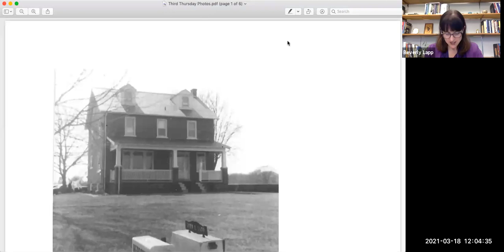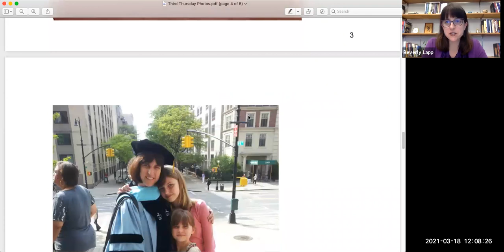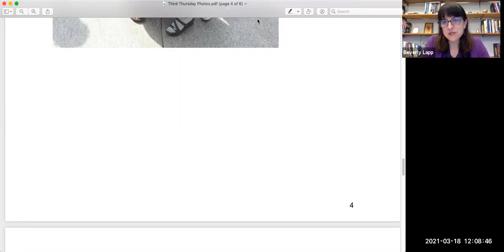Beverly Lapp, Ed.D., Vice President and Academic Dean | AMBS Alumni Third Thursdays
Beverly Lapp, EdD, brings more than two decades of experience in academic affairs, teacher development, curriculum design and intercultural exchange to her work in the Dean’s Office at AMBS.

She is an active church music practitioner with a deep interest in the relationship between music and theology and in the spiritual power of congregational song.

She previously served on the Goshen (Indiana) College music faculty for 23 years, where she chaired the Music Department, directed the Core Curriculum and led four Study-Service Term semesters in China, Peru and the Dominican Republic. A collaborative team leader, Beverly has a robust background in faculty and student recruitment, strategic planning and educational assessment.